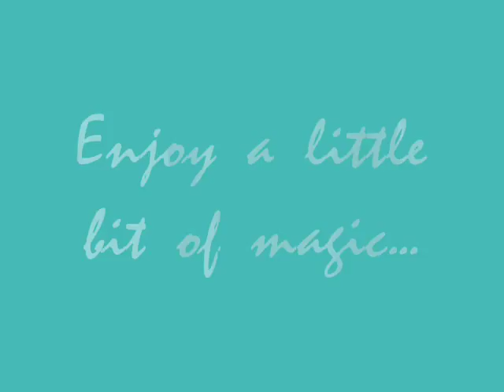ADO Art Dolls Only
Collection of Art Dolls from some of out members at ADO.
Artists shown:
Amelie Fimocadabra
An Angel At My Table
Ayala Art
Carnivality
Cat
Cate Avery Art Dolls
Cynthia Toy
DessaRae Original Art Dolls
DLynne art dolls
Elze
Freaky Little Things
Inessa Morelock
Jamie Lott
Kabi Designs
Linda Smith Originals
little black crow studio
LoopyBoopy
Lynne Yale
Marie Patterson
Mealy Monster Land
Nancy Perennec
Paola Zakimi
Paula Connolly
Sarah Young
Sharyn Johnson
Sheri DeBow
Stitchy Woowoo
The Blackberry Briar
Utes Trolls
Vanessie Es Verschoor
Vania Cruz-Perez